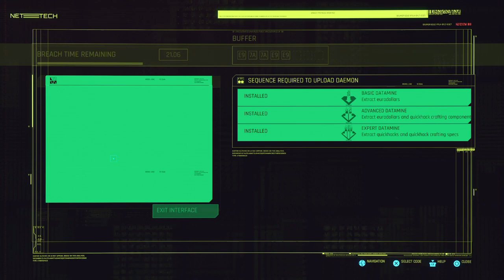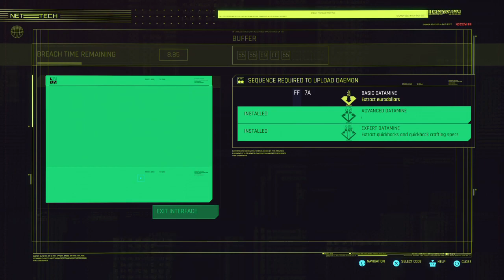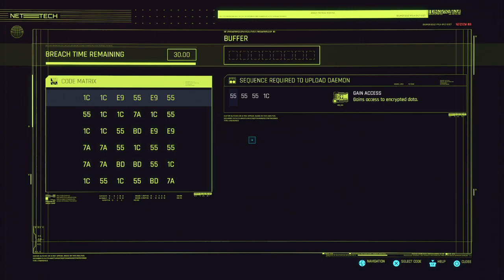Cyberpunk 2077 (2.0) Pt 113 - GIG: Prototype in the Scraper